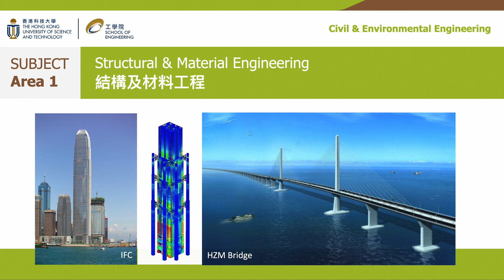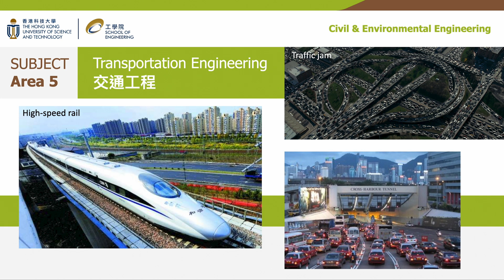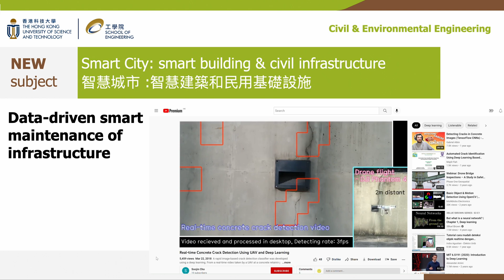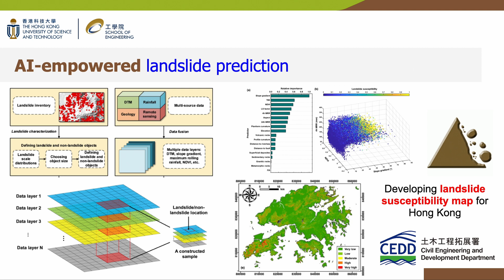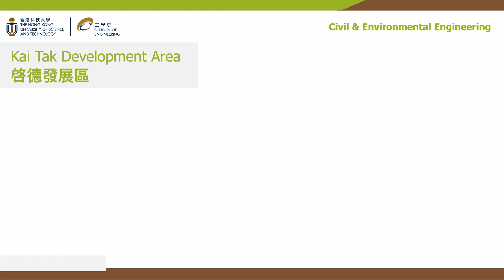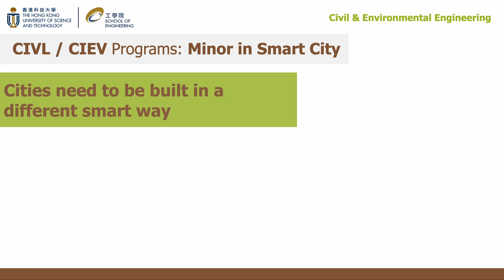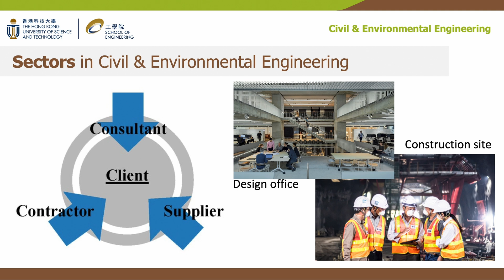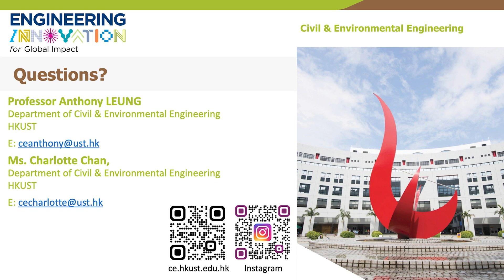HKUST Civil and Environmental Engineering | School of Engineering | Admissions Talk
Civil and environmental engineering is a multifaceted profession that integrates various disciplines to create intelligent and sustainable infrastructure.

At the HKUST Civil and Environmental Engineering (CIVL) department, students are trained in the planning, design, construction, and management of civil engineering projects. Our goal is to improve living conditions and protect human life and infrastructure from natural and human-made hazards.

BEng in Civil Engineering

BEng in Civil & Environmental Engineering